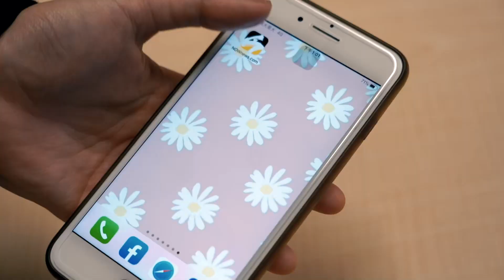中職／新人王大熱門！陳冠偉飆再見三振 為味全龍守下四連勝｜NOWnews